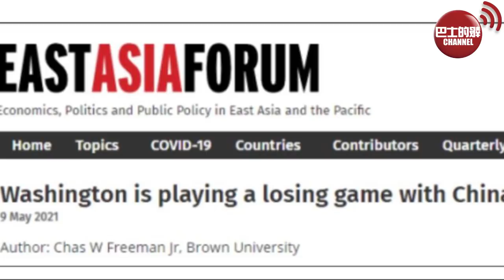(附字幕) 盧永雄「巴士的點評」 拜登激進開局，沒有後著，前美國外交官：注定輸俾中國。 21年6月7日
逢星期一至五，早上 7:30-8:30am，巴士的報《晨早直播》，充滿養份  認識世界，香港 國際 時事 財經 評論 趣聞 新知。